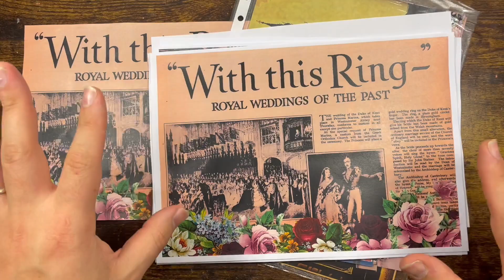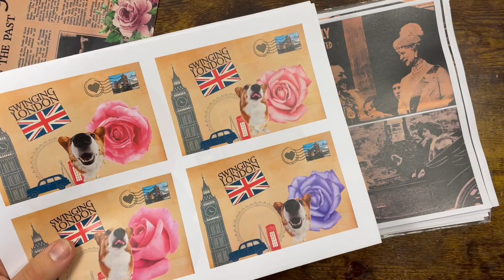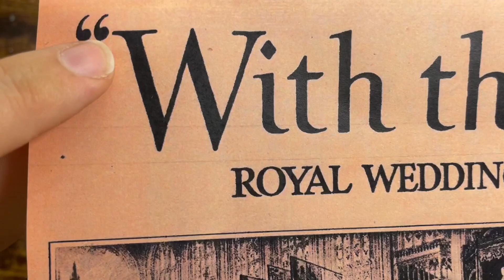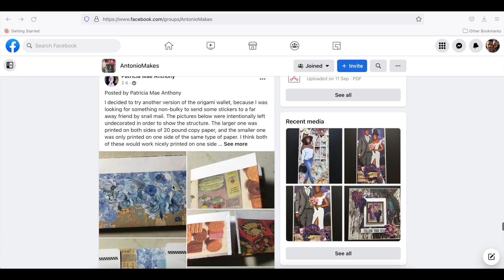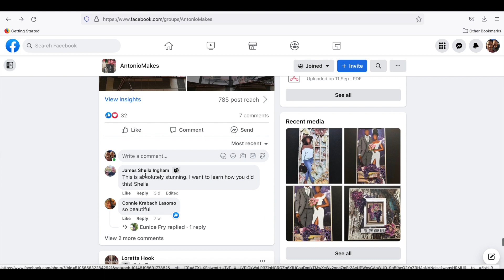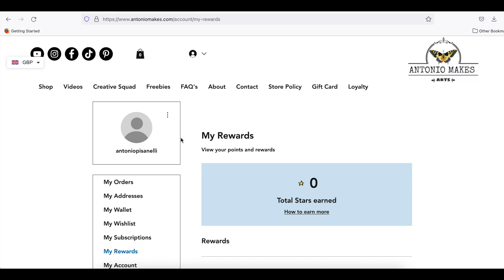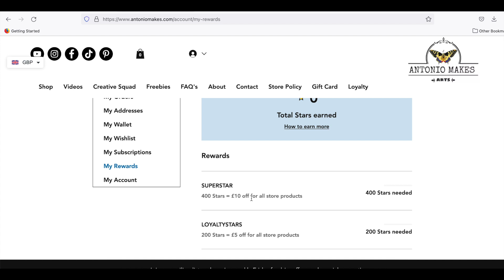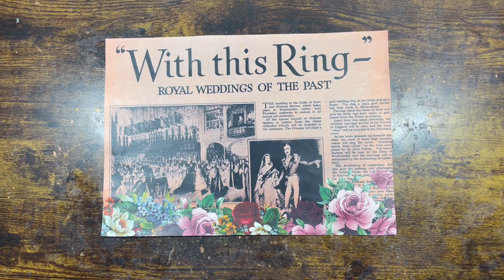🎁🎁Friday freebie | FREE PRINTABLE CRAFT GIVEAWAY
1. Junk and art journals

I love all things vintage and junk journal related, as well as papercraft and card making.

I have a variety of interests including: Art journals, Mixed media, Paper crafts, Ephemera, Journaling By 5s, Scrapbooking, Junk journals, Repurposing & Upcycling, Storage and organization, Card making and general crafts.

This video is about: giveaway 2022,junk journals ideas,paper crafting easy,paper crafting,shabby chic junk journal,mixed media collage art tutorials,giveaway 2022 iphone,junk journal tutorial,junk journaling,paper crafting ideas,junk journal flip through,giveaway hop,giveaway live,free printables,free printable crafts,free printables for junk journals,free printable budget worksheets,free printable calendar 2022,free printable coloring pages,friday freebie,free printable

Antonio x